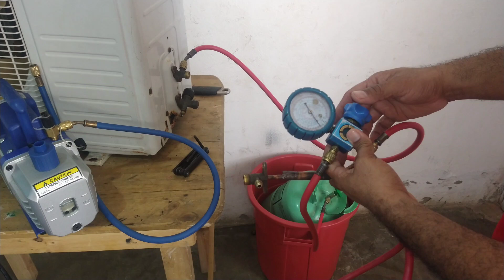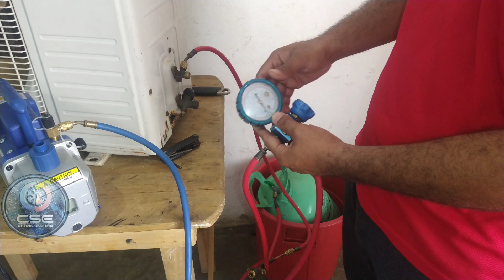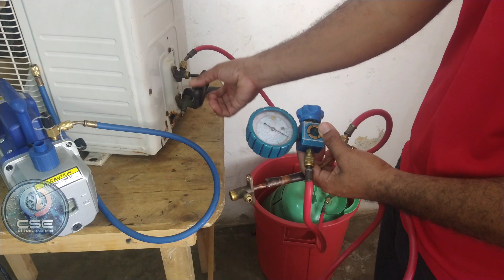Como Recuperar Refrigerante - Recuperadora de Refrigerante Casera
Tutorial corto de Como Recuperar Refrigerante con materiales de reciclable.

Un abrazo!